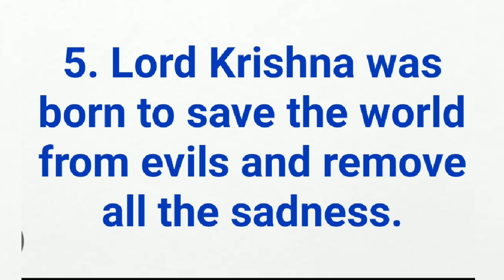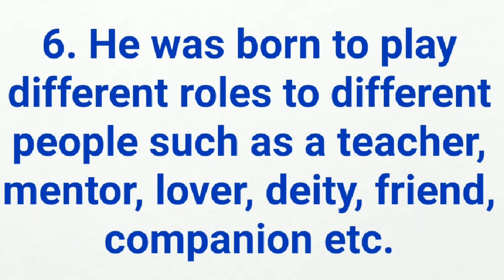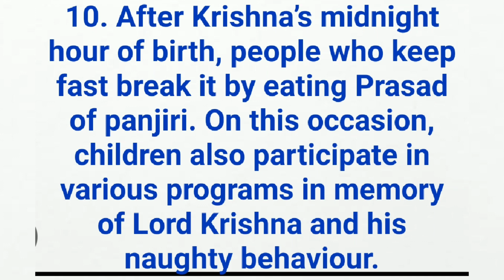10 Lines on Janmashtami/ 7 Sep /Yavika maan